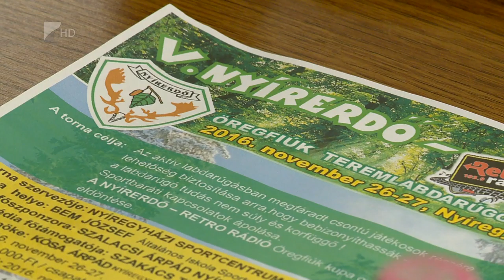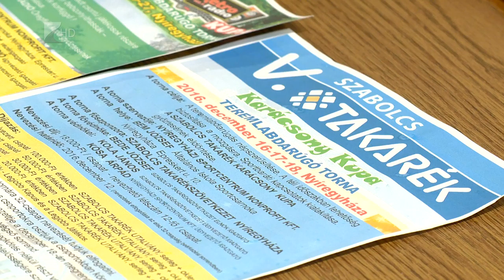Kispályás focitornák - Kölcsey Tv